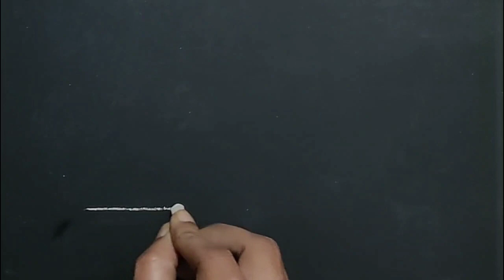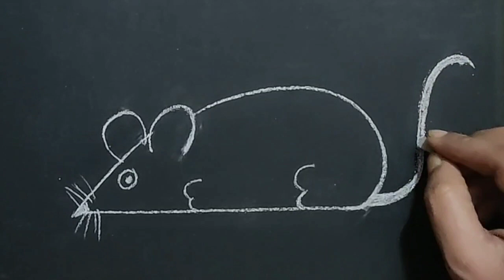Easy drawing/Rat drawing easy/How to draw rat/Rat drawing for beginners